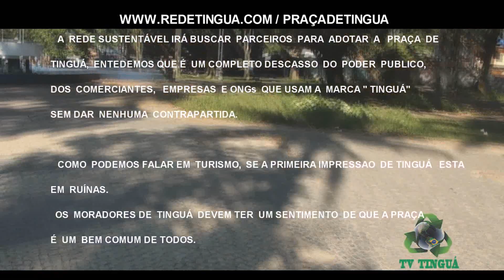AS DEMANDAS REAIS DE TINGUÁ - REFORMA DA PRAÇA PUBLICA E INCENTIVO AOS COMERCIANTES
A Rede Sustentável tem como objetivo, viabilizar na web a integração de instituições governamentais, Ongs, proprietários de sítios, fazendas, comercio e personalidades que atuam como agentes no desenvolvimento sustentável, viabilizando a divulgação de suas ações, junto aos milhares de seguidores das Redes Sociais e do sistema de integração na web.